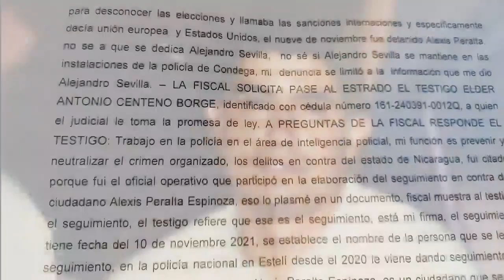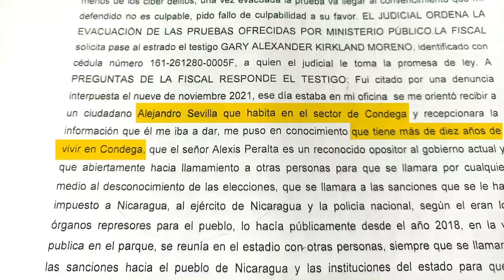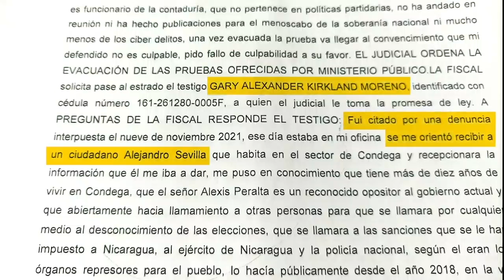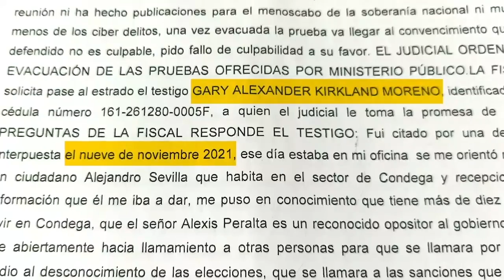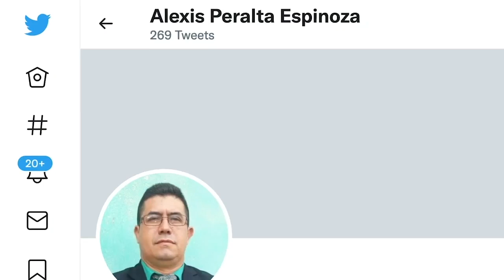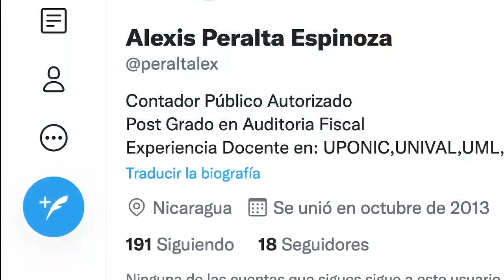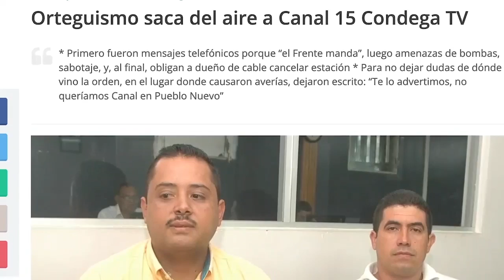Alexis Peralta, condenado por una "conspiración" de rumores y un testigo fantasma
Alexis Peralta fue sentenciado a seis años de cárcel por supuesta conspiración y cinco años por presuntamente propagar noticias falsas.  Igual que el preso político Douglas Cerros de Ocotal, y el campesino Santos Bellorín de Pueblo Nuevo, Alexis Peralta fue condenado, sin pruebas de que hubiera cometido algun delito, en otra farsa judicial para criminalizar la libertad de expresión.
El juez de Estelí, Erick Laguna, que condenó a Alexis Peralta, es el mismo juez que en 2012, impuso la pena mínima de tres años y medio de cárcel contra fanáticos orteguistas y policías, que un día después de las elecciones del 7 de noviembre de 2011 asesinaron a tiros a tres opositores, en “la Masacre de El Carrizo”. En noviembre de 2020, el juez Laguna ordenó la libertad del militante sandinista Abner Pineda Castellón, quien el 19 de julio de ese mismo año, asesinó de un tiro a quemarropa al ciudadano Jorge Luis Rugama Rizo, después que la víctima gritara: “¡Viva Nicaragua libre!